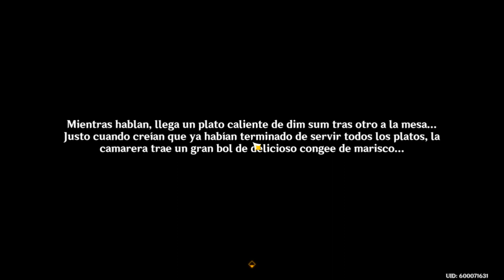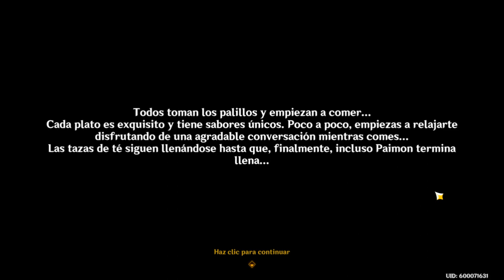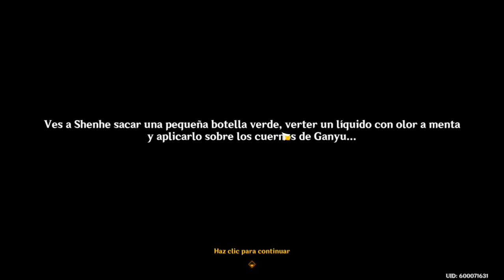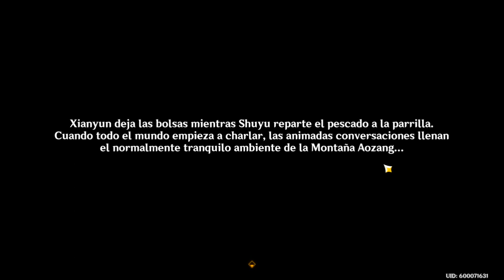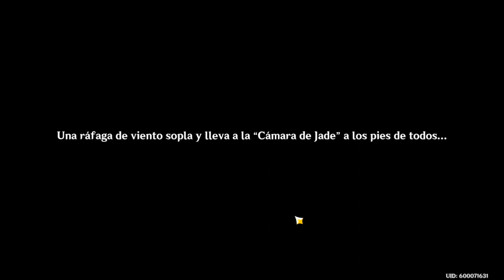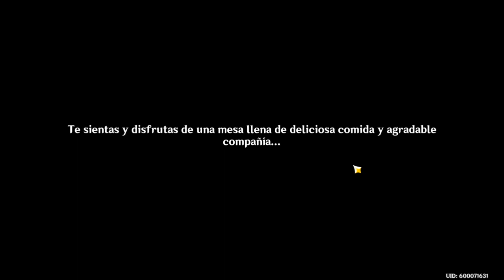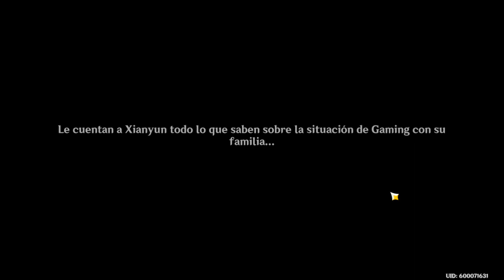Genshin Impact - Continuamos con el Evento :3